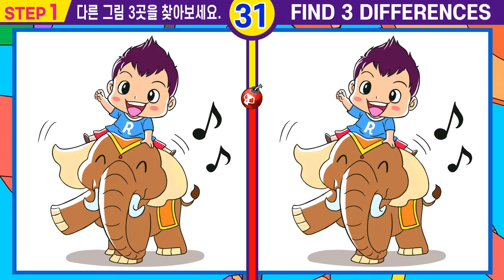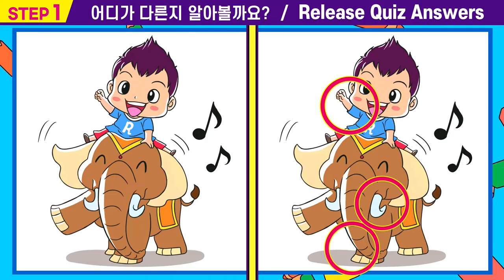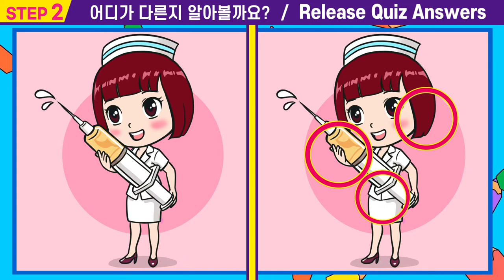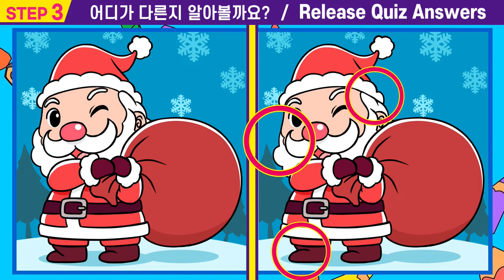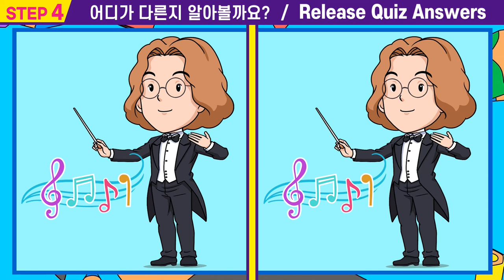😭치매라면 찾기 힘든 4개의 다른그림찾기!ㅣ한개만 찾아도 치매걱정 NO!ㅣ👍집중력에 좋은 두뇌 훈련퀴즈! 【다른그림찾기/치매예방/두뇌훈련법/인지력/판단력/퍼즐퀴즈/집중력up】#6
#6 👍"틀린 그림 찾기"도 하고  관찰력 인지력도 높여요.

00:00  인트로
00:15  스텝1
01:55  스텝1 정답확인
02:08  스텝2
03:47  스텝2정답확인
04:00  스텝3
05:40  스텝3정답확인
05:53  스텝4
07:33  스텝4정답확인
07:42  최종화면